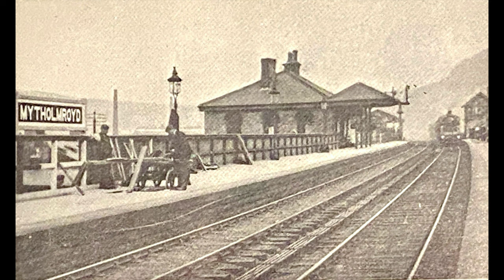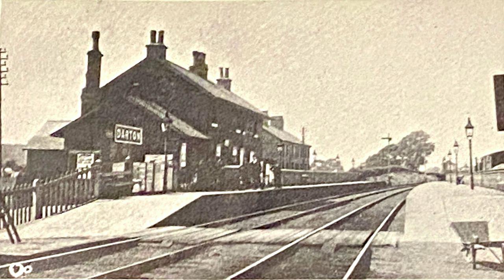Railways in Yorkshire Part 3: The Calder Valley Line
In part 3 of our look at the Yorkshire railways we take a look at the Calder Valley Line.